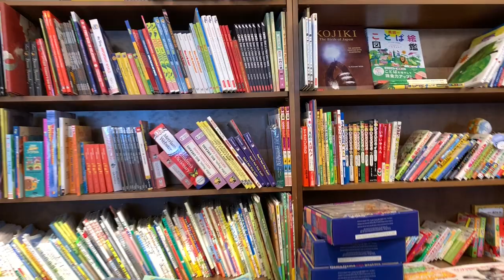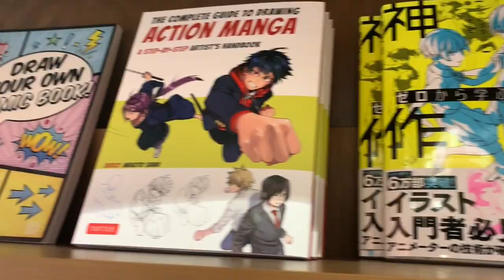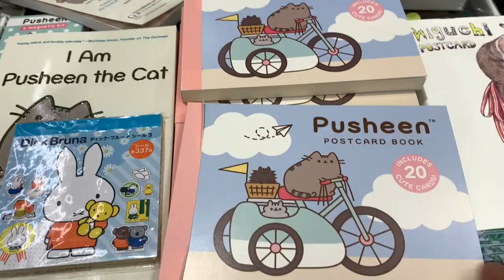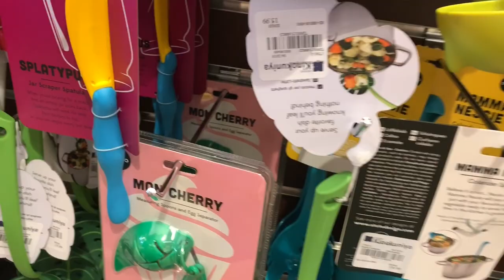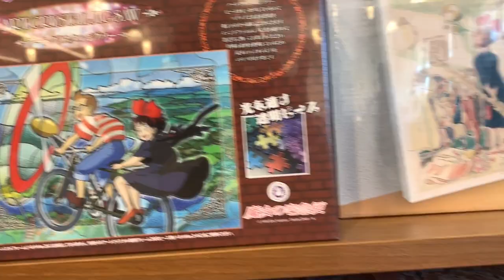Kinokuniya Bookstore Vlog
Hey, Guys,

Take a peek at our Kinokuniya Bookstore Vlog!  This place is full of books, cute pillows and some wonderful unique goodies!  Hope you like our Bookstore Vlog!  Have fun!

We would love to see your comments, so leave one below!

Watch some of our old videos:

Hot Wheels Colossal Crash Track Set Toy Review